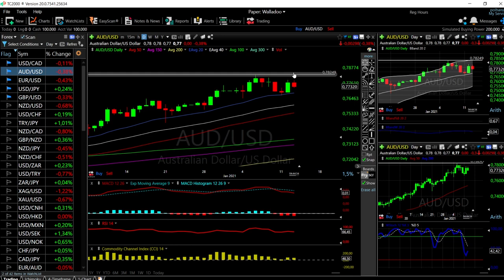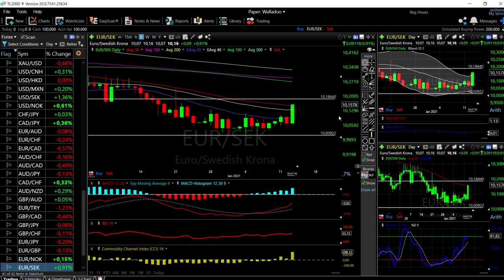EUR/USD, GBP/USD, AUD/USD, USD/JPY and USD/CAD forecast for 14 Jan.